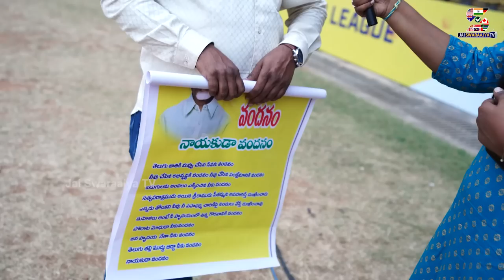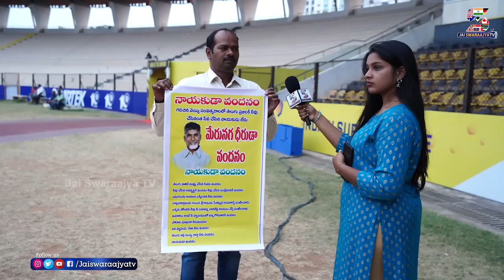25 Years Of Celebrating CBN's Gratitude Concert At GMC Balayogi Atheletic Stadium Gachibowli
25 Years Of Celebrating  CBN's Gratitude Concert At GMC Balayogi Atheletic Stadium Gachibowli
CBN's Gratitude Concert in Gachibowli